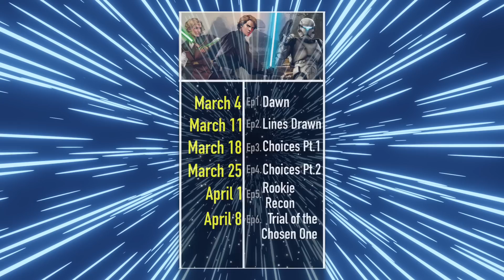What If Luke and Leia Were Mandalorian Foundlings (Part 1)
What would've happened had Luke Skywalker and Leia Skywalker been taken in by the Mandalorians. Would they be saved by bo Katan and her band or would it be Gar Saxon and the death watch? How would their adoptive group effect their futures?